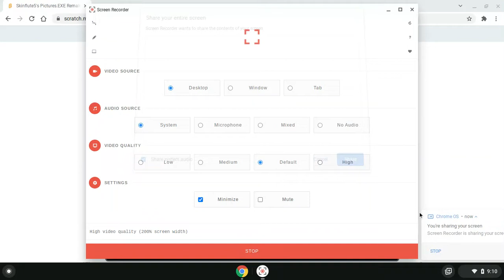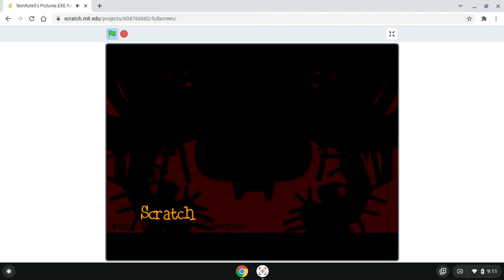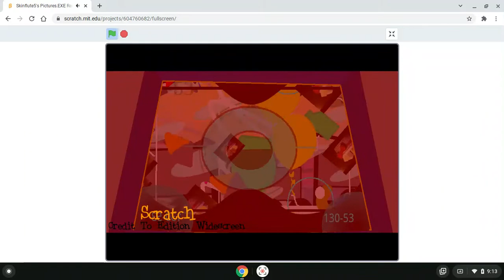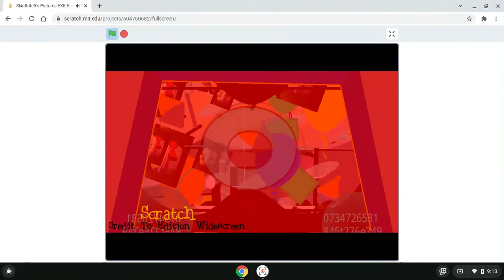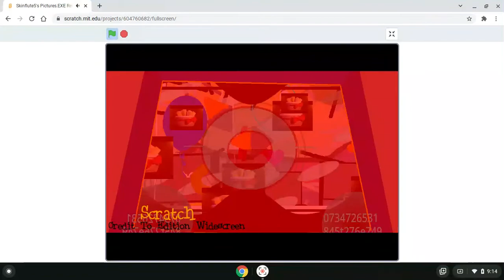Skinflute5's Pictures.EXE Remake Buttons N